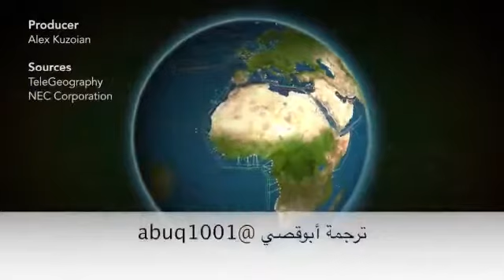*شاهدوا الكوابل البحرية ومساراتها وهي التي تخدمكم لتتواصلوا وتتصفحوا كل مايتعلق بالانترنت*